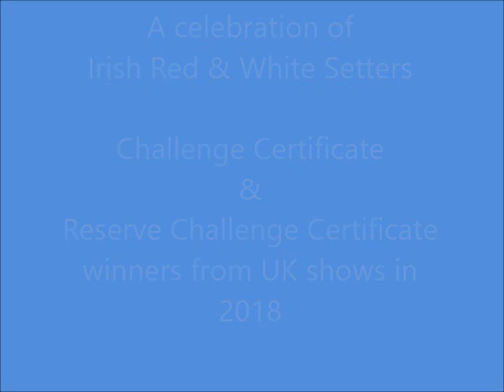Celebration of Irish Red & White Setter 2018 UK show winners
The second in our series of videos to celebrate the Irish Red & White Setter. This time we have compiled this collection of photos of the CC & RCC winners from UK championship shows in 2018.